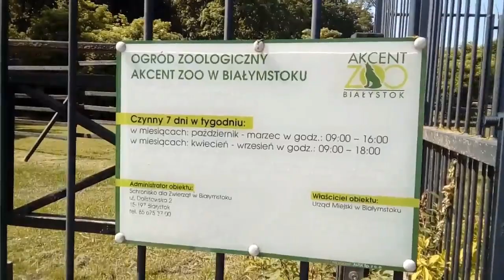BIAŁYSTOCKIE ZOO/ PEPCO DLA SMYKA